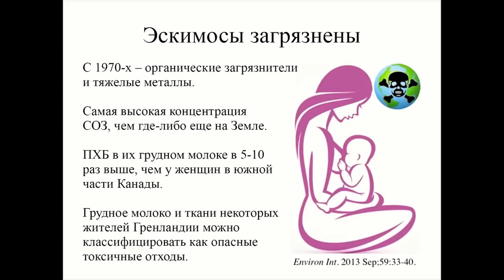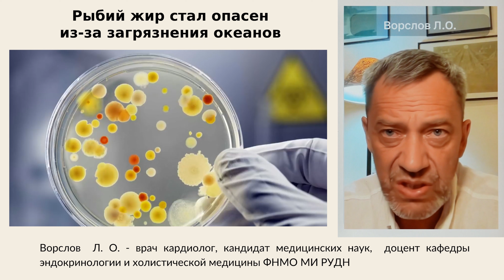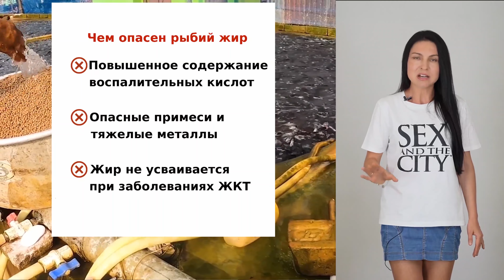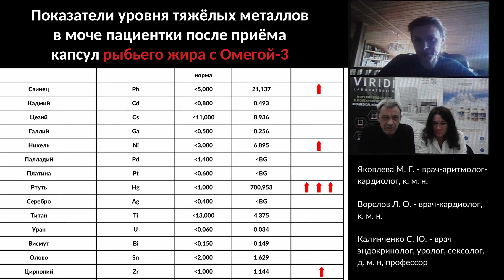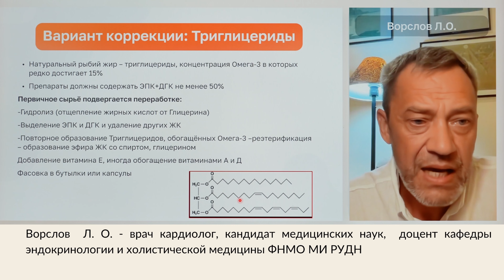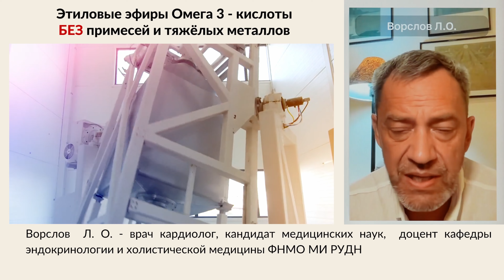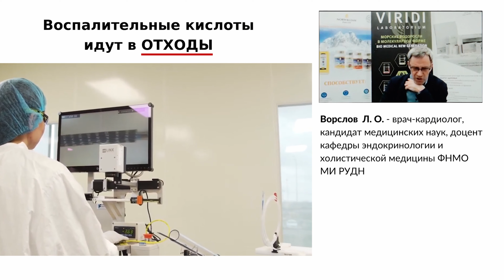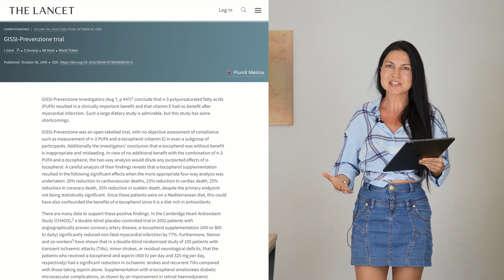Почему этиловый СПИРТ❗️с Омегой-3 - лучшее лекарство для повышения потенции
00:00 рыбий жир стал опасным;
06:31 капсулы Омега-3 с рыбьим жиром в аптеке и на IHerb;
12:05 как делают Омегу-3 с этиловым спиртом;
15:52 Омега-3 с этиловым спиртом для повышения потенции.

Многие люди думают, что «Рыбий жир = Омега 3». Но это не так.
Это всё равно, что сказать «Курица = яйцо». Но это не одно и то же. Потому что есть большая разница - съедите Вы на завтрак курицу или яйцо.
Точно также с Омегой-3.
Рыбий жир может содержать Омега-3 кислоты, а может не содержать. Точно также: НЕ ВСЕ курицы несут яйца.

Если нам повезло и попался рыбий жир, который действительно содержит Омега-3 кислоты, то нужно помнить, что рыба - это живой организм. И рыбий жир содержит не только полезные кислоты, а и опасные воспалительные кислоты.

🔴Поэтому важный вопрос, сколько в жире воспалительных и ПРОТИВОвоспалительных кислот.

🔴Рыба - это организм, который фильтрует через себя воду. Рыбу можно сравнить с фильтром, который фильтрует воду у Вас дома. Чем дольше фильтр работает - тем больше в нём накапливается грязи. Так же и с рыбой: чем дольше живот рыба, тем больше в её жире накапливается ртути, мышьяка, свинца…
Дело вот в чём: у рыбы не было плана, как сделать свой организм идеальным, чтобы Вы съели её жир))) Состав её жира зависит от того, где она жила, сколько жила, чем питалась, в каких условиях хранили рыбу и добывали жир после смерти рыбы.

‼️Поэтому в СССР в 1972 г. вышел правительственный указ о запрете давать рыбий жир детям! Потому что вначале думали, что жир полезен, но потом выяснили, что он опасен.

Если Вы принимаете капсулу с рыбьим жиром - Вы причиняете себе такой же вред, как если бы Вы выпили жир.
Единственный безопасный способ принимать Омега-3 кислоты - удалить жир. Из жира отделяются только Омега-3 кислоты.
✅И мы принимает Омега-3 кислоты с этиловым спиртом!
Это безопасно, эффективно и вкусно!

Омега-3 из королевства Норвегии Омега-3 Norwegian Fish Oil
Заказывайте Омега-3 Norwegian Fish Oil в Украине: